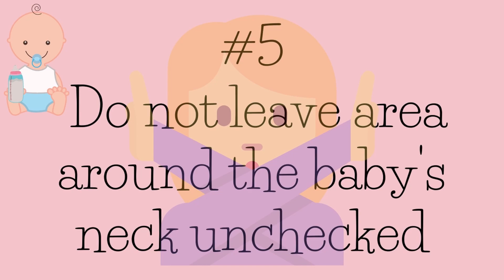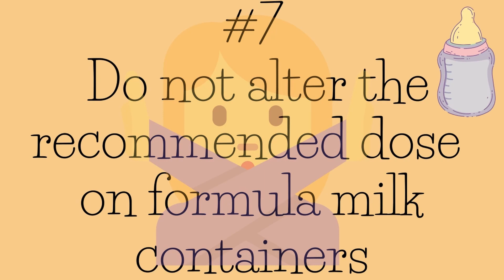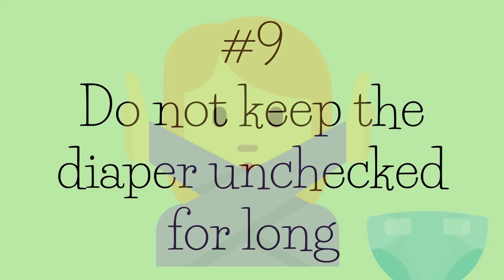10 QUICK BABY CARE TIPS -- THE DONT'S!!! WHAT TO AVOID WHEN CARING FOR AN INFANT?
Hi!
Today, I bring to you my top 10 tips on what you can avoid when caring for your lil one! Here's wishing you parents, very HAPPY PARENTING! :)

By the way, these are my humble opinions from a mommy to mommy!

What would you like to see in my next video?

Thanks a lot for watching! Until we meet again... I hope you stay safe :)